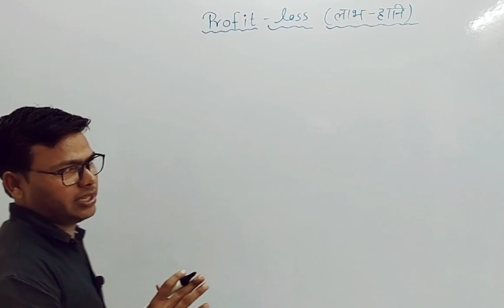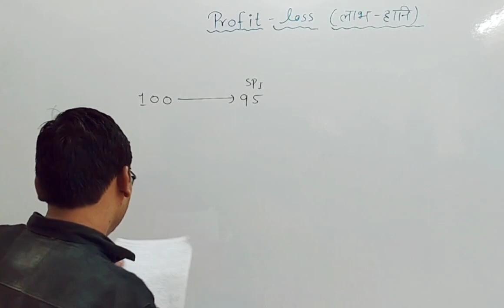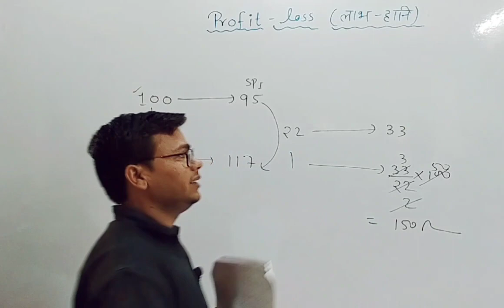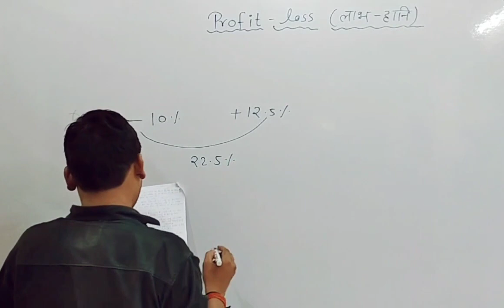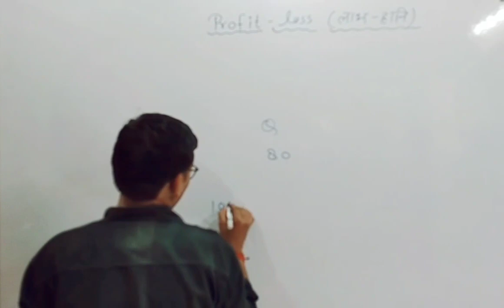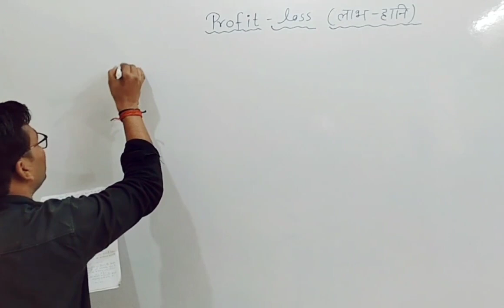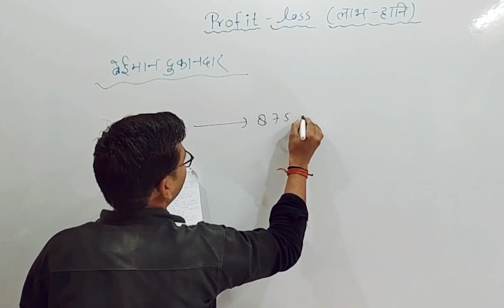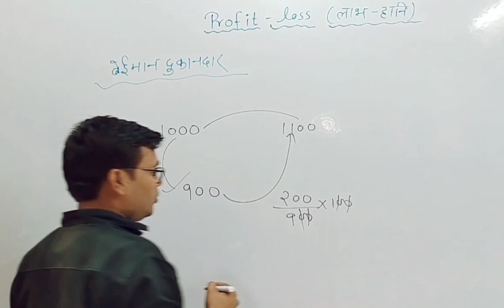Profit-Loss (लाभ-हानि) By Rupesh sir! Full Concept And Trick|| Best Solutions! All Competetive Exams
Description :-
What is the formula of profit and loss?
Profit and loss formula
Profit and loss exercises
Profit and loss format